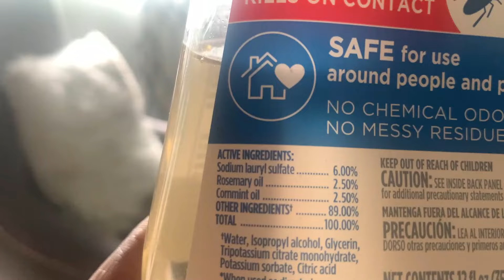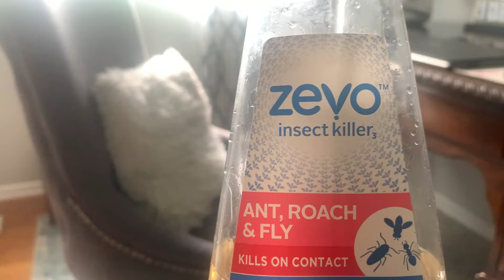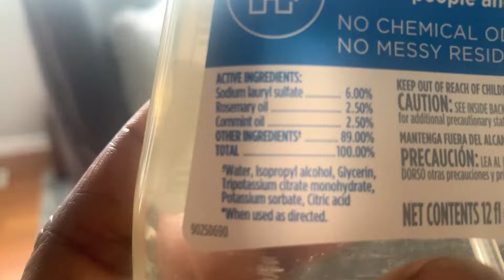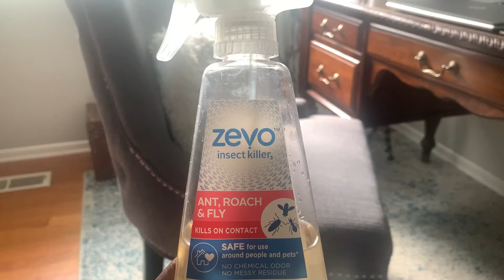How I deal with ANTS!!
Give this a try and forget all the concoctions and expensive companies coming out and spaying your house.  Thank me later.  Would love to hear your results in the comments below!

ABOUT ME:

Hello, my name is Renee, owner and founder of RB The Garden Nanny and I love what I do as a landscape designer and master gardener.  It’s not considered work to me.  I look at it as a way of beautifying one landscape at a time.  It’s pure enjoyment.  There are not many women in this field who not only own their own landscape business but also have a hand in all that is involved.  I bring a women’s touch to landscaping.

I look forward to inspiring you in some way through my videos.  It helps a great deal for us content creators.  I appreciate it!